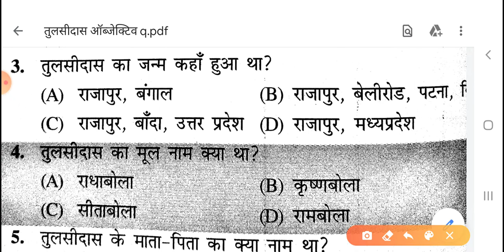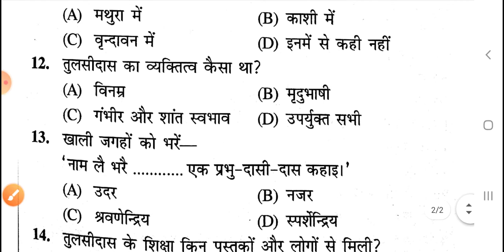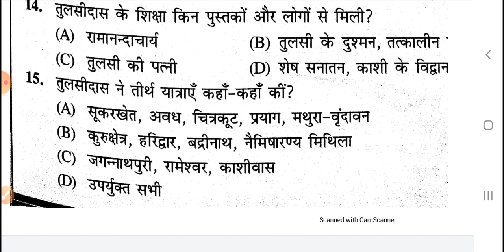तुलसीदास वस्तुनिष्ट प्रश्न उतर By- Mukesh kumar patel ll हिंदी 100 मार्क्स bseb 12th